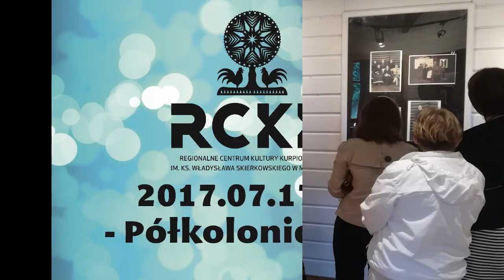Podsumowanie 2017 Roku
2017 za nami, wiele się działo, wiele mamy do wspominania i wiele do opowiedzenia. Niech ten Nowy Rok będzie jeszcze lepszy! ;)